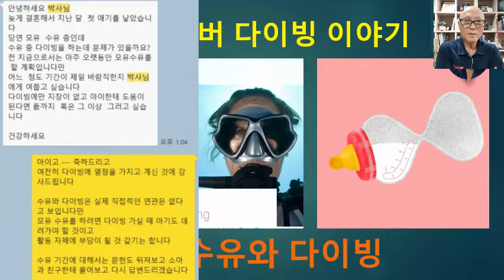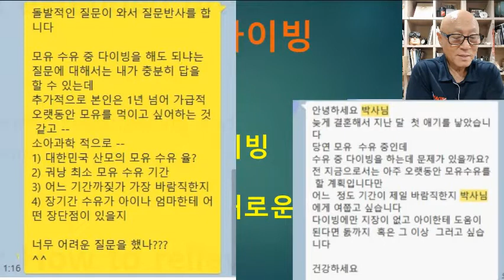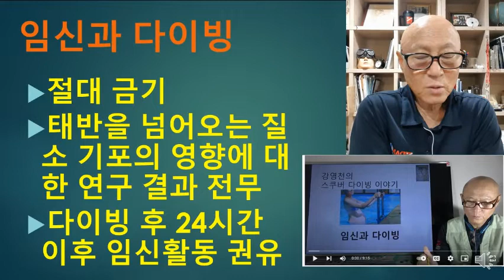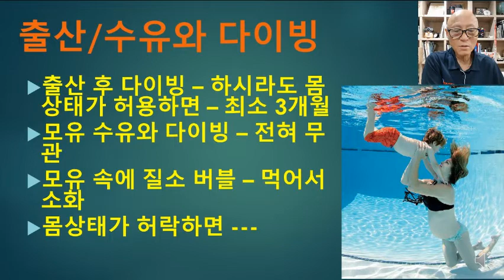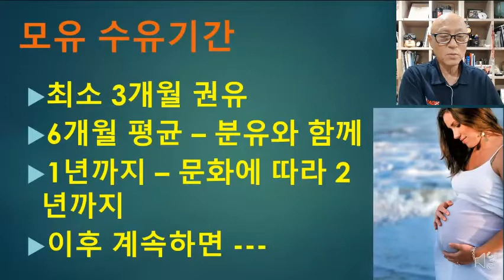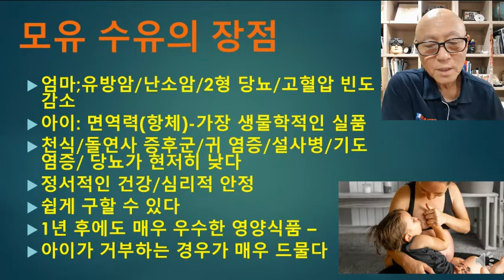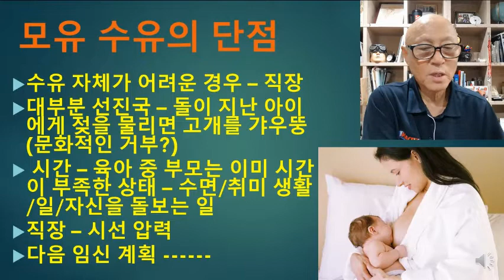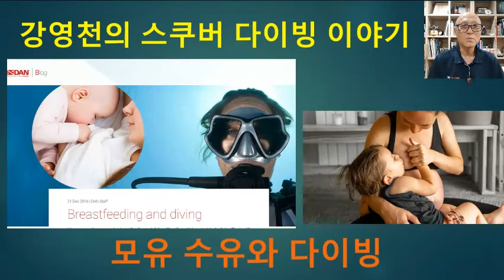강영천의 스쿠버 다이빙 이야기 - 모유 수유 중 다이빙해도 되나요?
출산은 축복이고 비교할 수 없는 사랑의 결실입니다
임신 중 혹은 임신을 계획하는 시점에서의 다이빙은 금기 사항으로 되어있고  실제 상당히 주의를 기울일 필요가 있습니다
출산 후 다이빙을 다시 시작할 시점에 관한 권고 사항은 몸 상태가 회복된 후 언제든지 가능합니다
모유 수유 -  다이빙 후 생선된 질소 기포가 아이의 몸으로 들어가도 되는가 하는 막연한 의문을 가진 분들이 있나 봅니다

정답은 - 건강만 허락한다면 다이빙은 지장이 없습니다
물론 - 수유 행위로 인한 불편함은 다른 어떤 운동/근무 등에도 똑 같이 적용되겠지요

그리고 질문 내용에 아주 오래 오래 젖을 먹이고 싶은데 어떨까요 하고 하는 고마운 내용도 있습니다
아주 아주 오래 먹여도 괜찮고
오래 먹일수록 아이와 엄마에게 장점이 더 많다는 것도 제가 찾아본 문헌 내용입니다